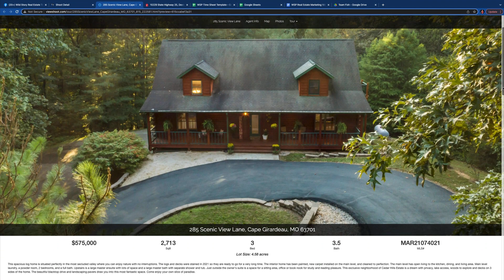WSP RE What We Do FINAL